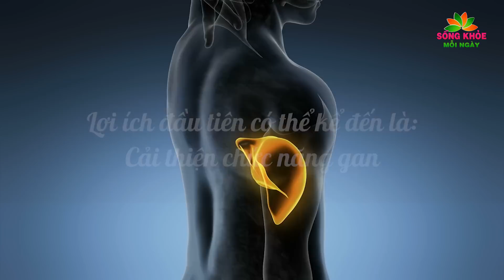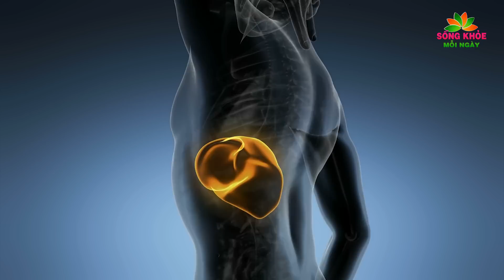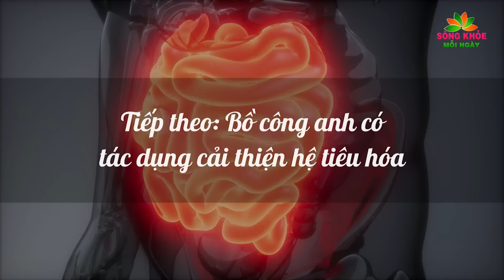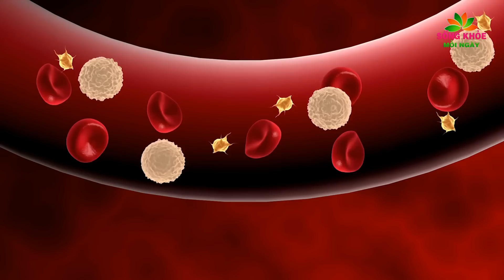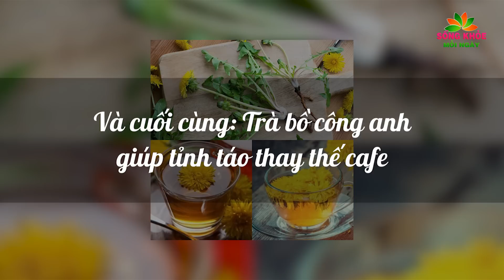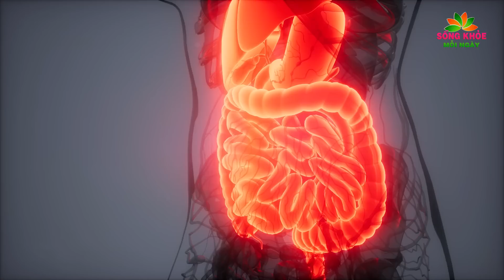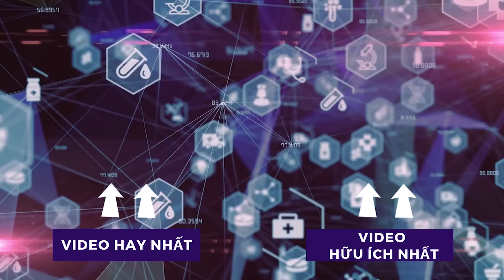HÀNG TRIỆU NGƯỜI đã phòng chống được UNG THƯ nhờ LOẠI CỎ DẠI này (Chẳng lo tốn tiền mua thuốc)